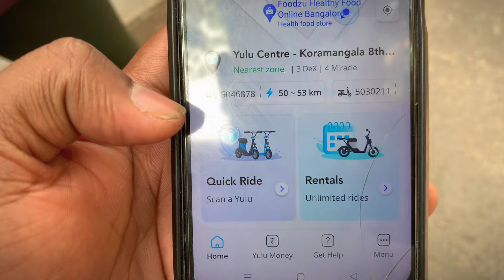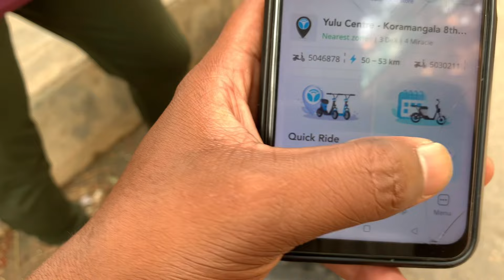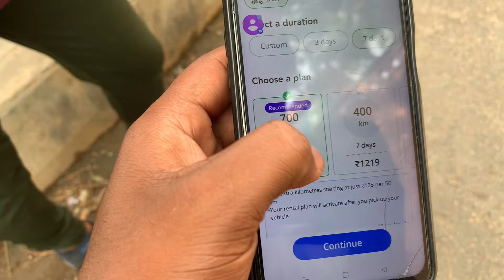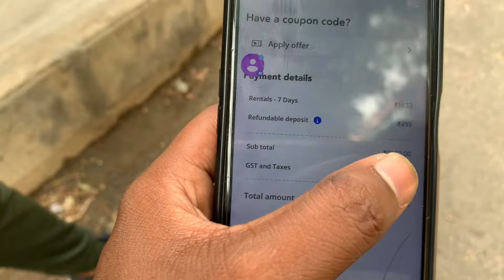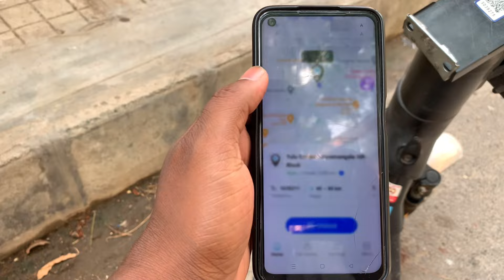✅Yulu Recharge Special 💫coupon code- 👉 (5OK66WY)/ use କରନ୍ତୁ ଆଉ discount ପାଆନ୍ତୁ 🤑💸//yulubike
Banglore  PG //😲Yulu bike Recharge coupon code- (5OK66WY ) 👈 Use କରନ୍ତୁ ଆଉ discount ₹400 ନିଅନ୍ତୁ 🤑//

use code 5OK66WY 25% discount on a 7-day paln or more.

yulu bike recharge ବେଳେ 7 day ଉପରେ recharge କରନ୍ତୁ
Apply Offer ଅଛି ସେଇଠି ଏହି coupon code -5OK66WY
use karibe.

nua nua recharge kale ଆପଣ ମାନଙ୍କର ଅଧିକ ଫାଇଦା ହେବ 👍

Recharge ସରିବା ପୂର୍ବରୁ Yulu zone ରେ bike କୁ ଛାଡ଼ିଦେବେ

କମ୍ପାନୀ coupon code use କରିବେନି next time discount ମିଳିବନି. ଦେଖିକି recharge karibe.

ଯାହାକୁ pg ଆଉ zomato ରେ କାମ କରିବାର ଅଛି
ମତେ ଏହି number re contact କରିବେ 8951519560

ବାରମ୍ବାର ମେସେଜ କରିକି disturb କରିବେନି 🙏